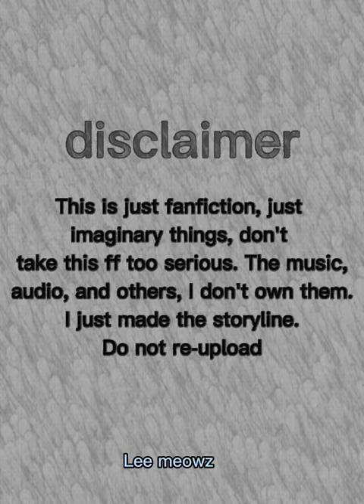Seungmin - kitchen romance 🔥